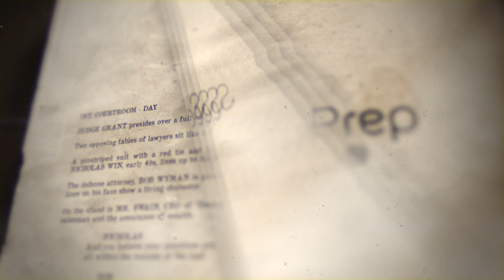Is There A Screenwriting Rulebook?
The ever posed question by screenwriters. Whilst there are books and resources out there pointing the way in screenplay formatting, there is no central rulebook. You can't go wrong with David Trottier's, "The Screenwriter's Bible," but is there an authority on screenwriting and a reference which writers must follow?